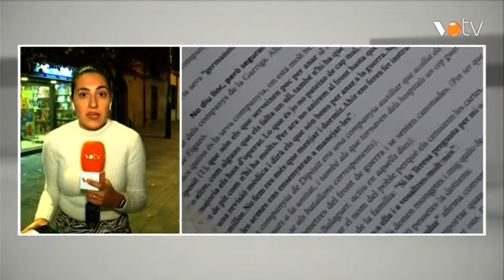VOTV- L'Associació la Garriga Secreta edita des de 2008 llibres dedicats al municipi